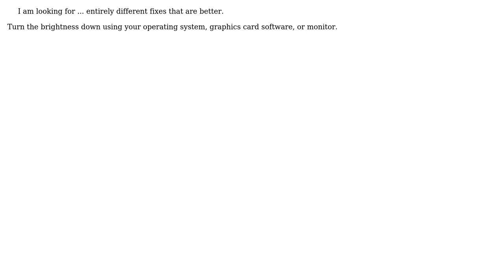Code Review: Make roads contrast with Google Maps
With thanks & praise to God, and with thanks to the many people who have made this project possible! You are responsible for your own actions.